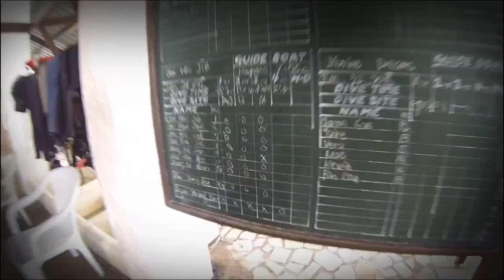쌍코피의 비밀